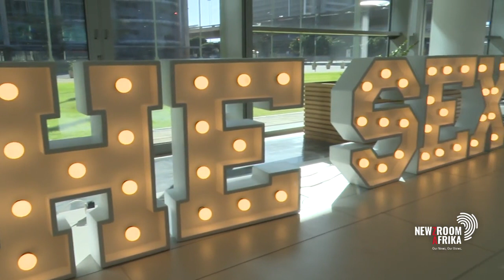Local business people exhibiting at the Sex Expo in Cape Town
Local business people are exhibiting at the Sex Expo in Cape Town this weekend.

Among the 36 stands are sexual health organisations, pole dancing classes, apparel lines and even a massage chair brand.

The two-day sex positive event includes educational workshops, focusing on intimacy between partners, sensuality and consent.

Our reporter Erin Bates is there.